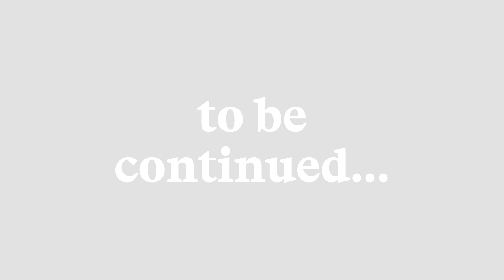MILA – ein sanfter Relaunch/un redesign delicato/a soft relaunch